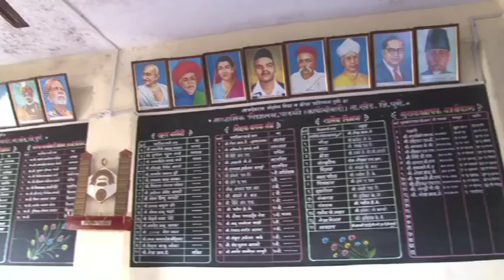msdhyamik vidyalaya padali